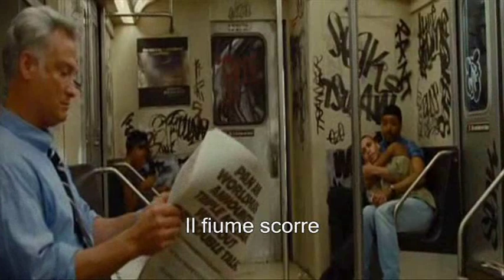Rent - Without You (sub ITA)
MIMI
without you
the ground thaws
the rain falls
the grass grows

without you
the seeds root
the flowers bloom
the children play

the stars gleam
the poets dream
the eagles fly
without you

the earth turns
the sun burns
but i die
without you

without you
the breeze warms
the girl smiles
the cloud moves

without you
the tides change
the boys run
the oceans crash

the crowds roar
the days soar
the babies cry
without you

the moon glows
the river flows
but i die
without you

ROGER
the world revives

MIMI
colors renew

BOTH
but i know blue
only blue
lonely blue
within me, blue
without you

MIMI
without you
the hand gropes
the ear hears
the pulse beats

ROGER
without you
the eyes gaze
the the legs walk
the lungs breathe

BOTH
the mind churns
the heart yearns
the tears dry
without you

but i'm gone
cause i die

ROGER
without you

MIMI
without you

ROGER
without you

BOTH
without you